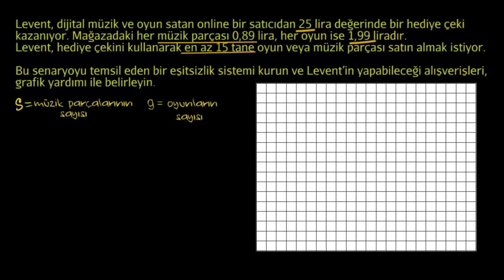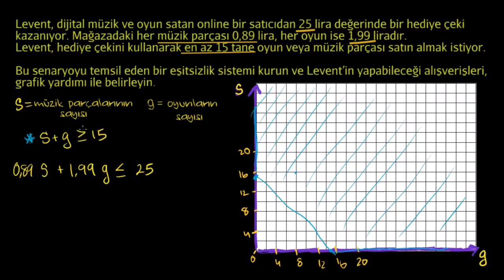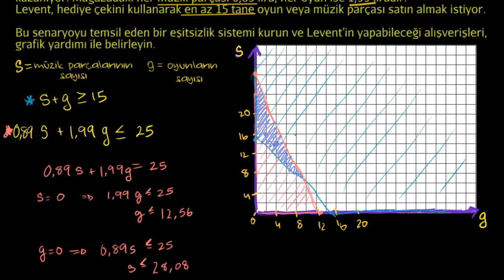Doğrusal Eşitsizlik Sistemleri ile Modelleme (Matematik) (Cebir)